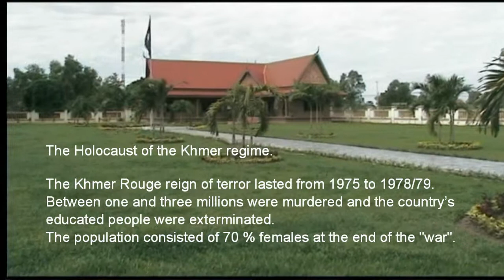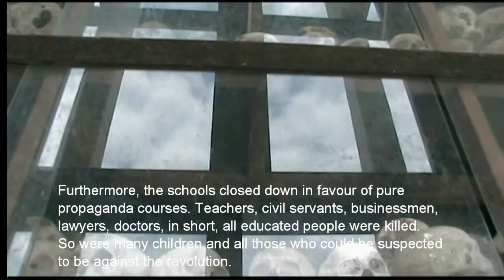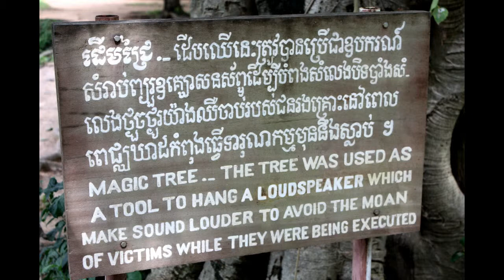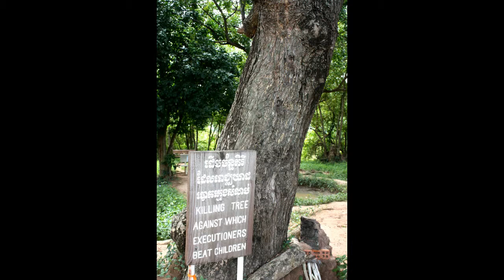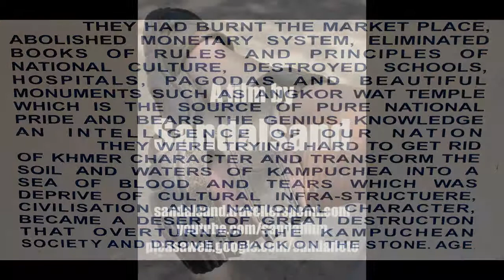Cambodia (3) Choeung Ek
A visit to the Killing Fields with a memorial and mass graves at Choeung Ek outside Phnom Penh. Audio: Traditional folk music from Cambodia.